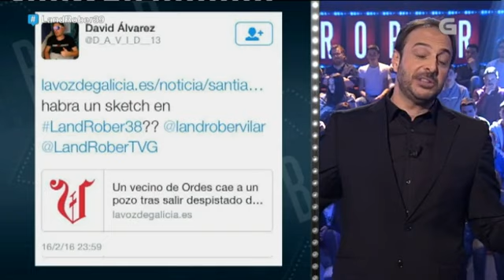Manolo, o rescatado - LAND ROBER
Publicado o 17/02/2016 en CRTVG